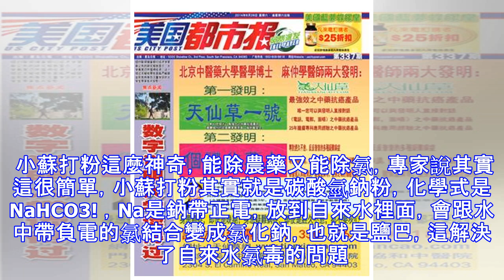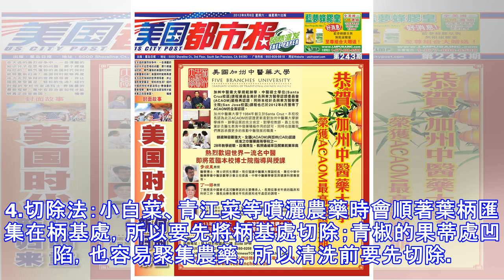億萬人已轉！不學真的後悔！教你如何快速去除蔬菜農藥！身體健康最重要！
蔬果殘留農藥，政府提供的辦法只有多泡水，一項新研究發現，竟然只要一包幾十塊錢的小蘇打粉就能去除殘留農藥和自來水中的氯氣，帶您一起看看專家的研究。 蔬果農藥殘留問題，連 政府農政單位都只能勸大家多泡水。朝陽科技大學陳耀寬博士 卻發現一個極簡單的辦法那就是小蘇打粉。 小蘇打粉一湯匙泡水，水變成微黃顏色，再把水果蔬菜放進去清洗。陳耀寬博士：「這樣浸泡2到3分鐘就OK了，就可以吃了。」 2分鐘去掉農藥，再看看它怎麼去除自來水中的氯。 小蘇打粉這麼神奇，能除農藥又能除氯，專家說其實這很簡單，小蘇打粉其實就是碳酸氫鈉粉，化學式是NaHCO3! ，Na是鈉帶正電，放到自來水裡面，會跟水中帶負電的氯結合變成氯...